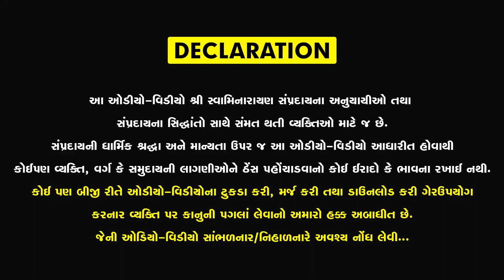મહારાજનું અંતર્યામી પણું | Sukh Ni Pal | 09/04/2021 | H.D.H. Nilkanthcharandasji Swami